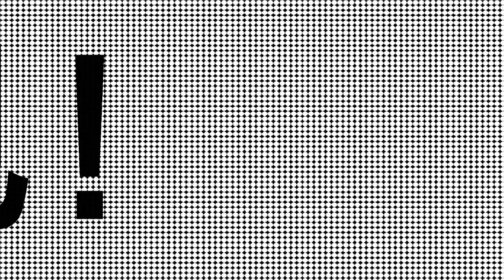賽馬貼士|賽馬心水馬胆4月26日第9場(2020)